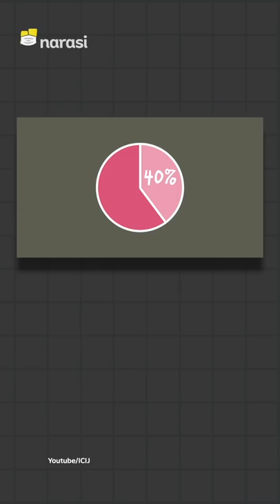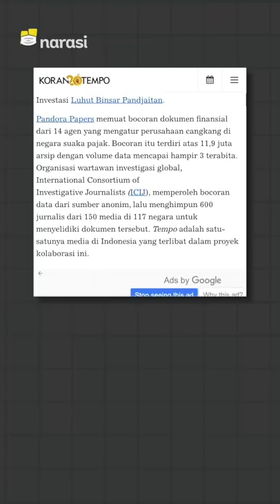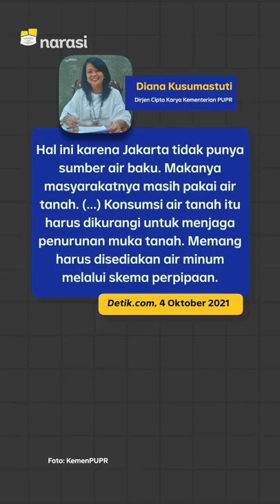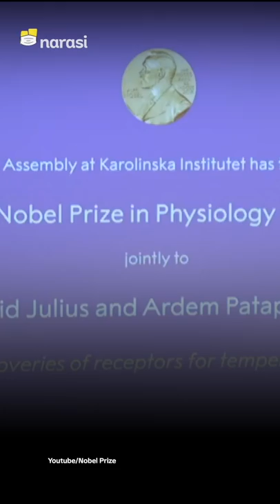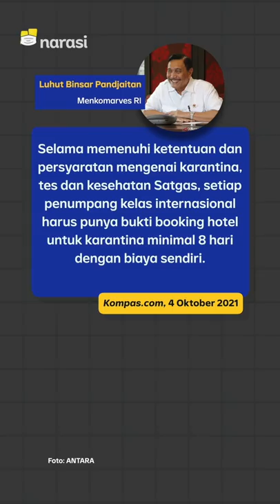LUHUT DAN AIRLANGGA DI PANDORA PAPERS. WARGA DKI DILARANG GUNAKAN AIR TANAH | Narasi Pagi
Pandora Papers hasil investigasi sejumlah jurnalis dunia telah terbit. Laporannya memuat sejumlah nama pejabat dan politisi dunia, yang diduga menggunakan perusahaan cangkang buat urusan keuangan. Luhut dan Airlangga ada di dalamnya.

Warga DKI akan dilarang pakai air tanah. Pemerintah khawatir, penggunaan air tanah bikin Jakarta cepet tenggelam. Duh..

(Narasi)